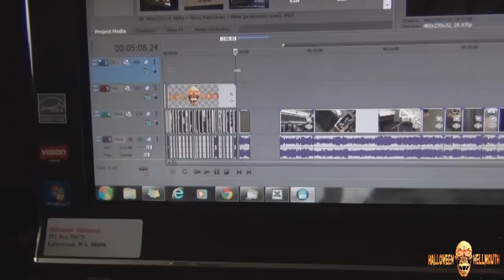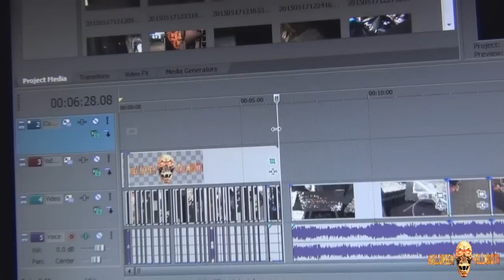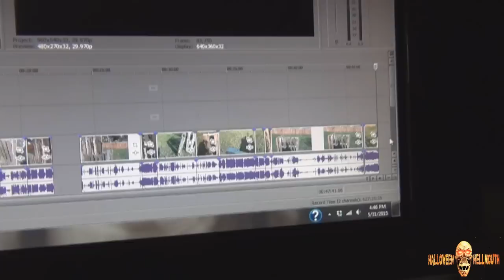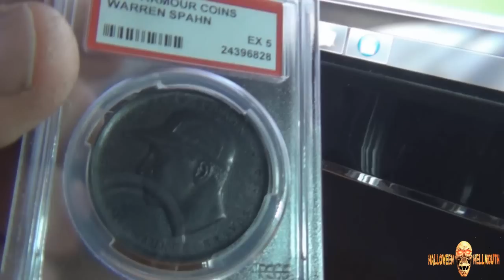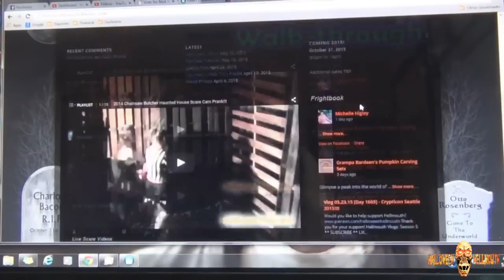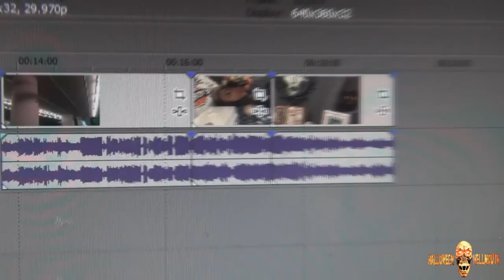Vlog 05.31.15 [Day 1673] - Troy Updates You On EVERYTHING!